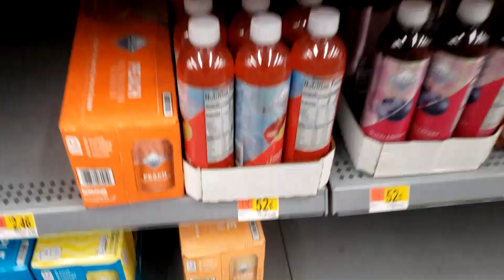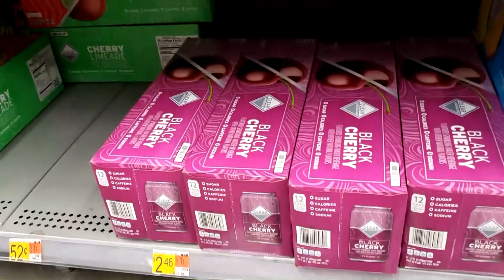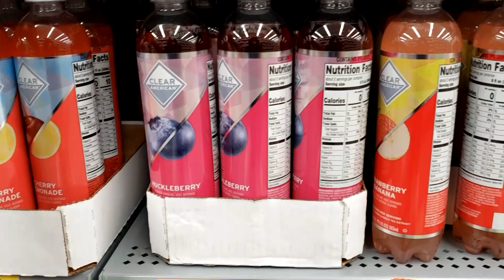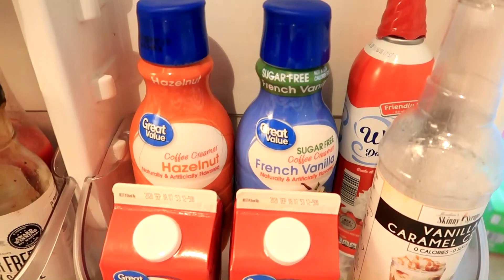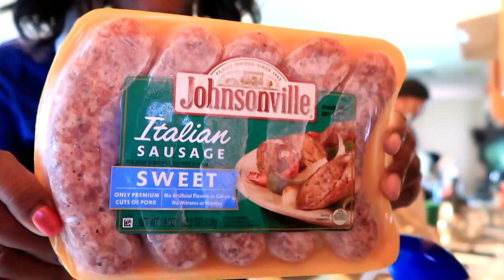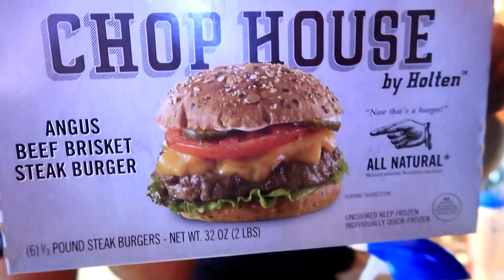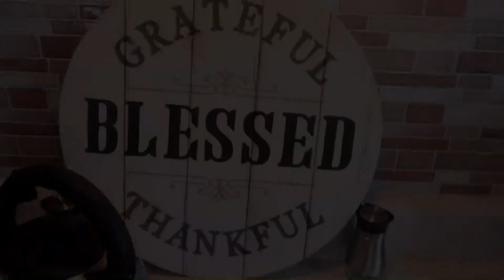VLOG: My Car Broke Down On The Interstate Y'all! I Was So SCARED😱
If you're new to my Channel, WELCOME to the family!

Hey Love Bugs! Happy August♥

 I know that it's been a while since I've uploaded. Reason being is because my car broke down last month and hubby and I have been dealing with that. Hope you all enjoy this VLOG, and I'll talk to you all in the comments!

All products shown in this video was purchased by ME. All opinions and thoughts of everything mentioned in this video are 100% my own.